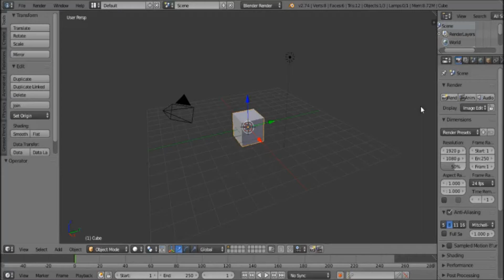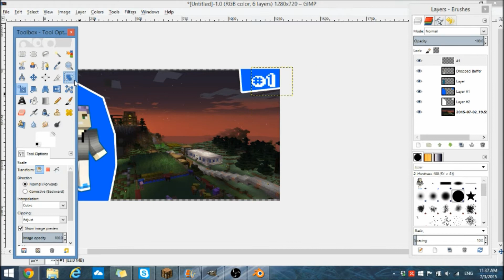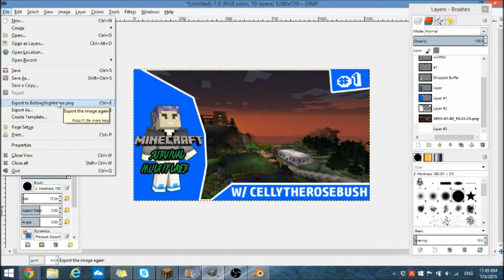Minecraft SMP Thumbnail Speedart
In between montages I'll probably be uploading a couple other videos as well,
Template by: Dream Motion
Follow Ahrix:
And just because I'm tired of writing all the song names in every description, here's a list of all the songs I will probably use in my videos.

Music produced by Podington Bear: Flutterbee, BitRio, Caravan, Ice Cream Sandwich, La Di Day, Lost and Found, Trader Ho Hey, and Twitterflated.

Music by Tobu: Candyland, Colors, Good Times, Life, Lightness, and Life. Obstacles by Tobu and Etori. Magic by Tobu and Itro. Sunburst by Tobu and Itro.

KIKO by Panda Eyes, ILY by Panda Eyes, On My Own by Panda Eyes, Adventure Time by Panda Eyes and Teminite, Highscore by Panda Eyes and Teminite.

Yeah by OMFG, Hello by OMFG, I Love You by OMFG.

Alan Walker - Force, Alex Skrindo and Stahl - Moments, Jim Yosef - Lights, K-391 - Everybody, Lensko - Sarvagon 2015, M Money - Generations, A Himitsu - Cease, A Himitsu - Adventures.
Thanks so much for 500 views on one of my videos! Seems crazy for me to think about :)